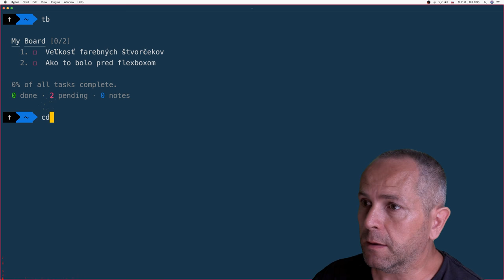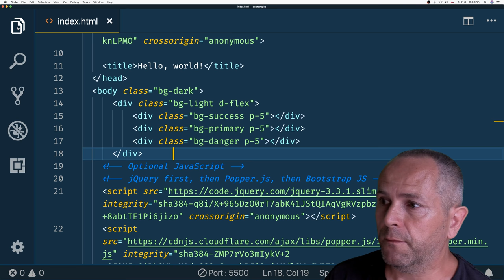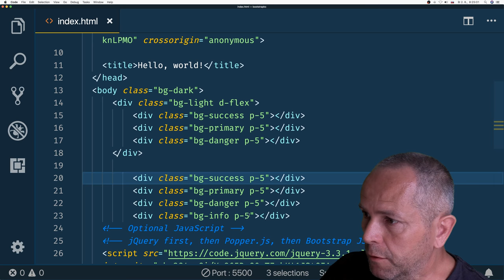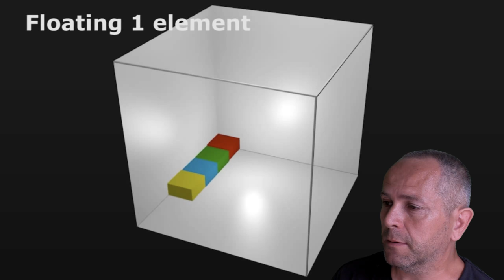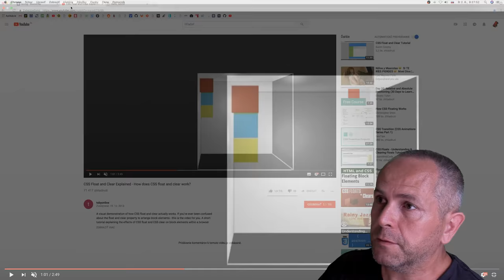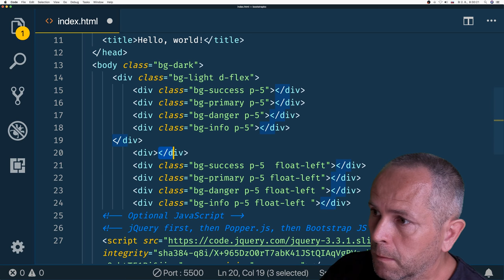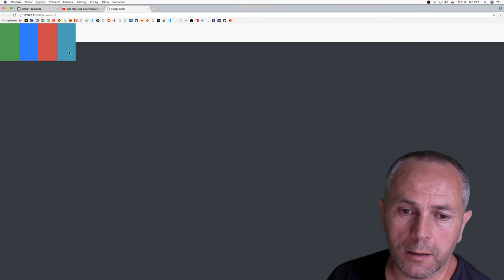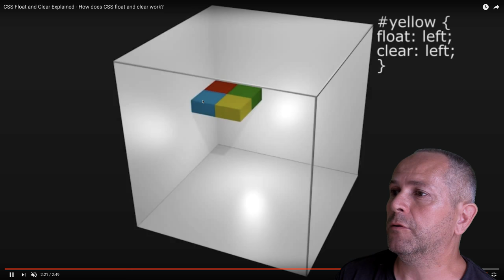836 🐙 Float║Bootstrap 4 slovensky║ Programovanie s Yetim